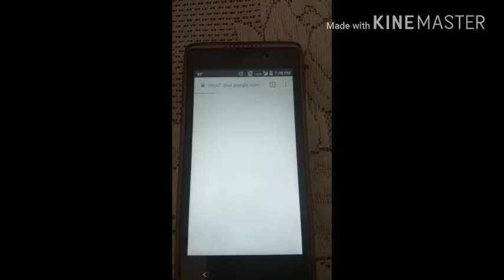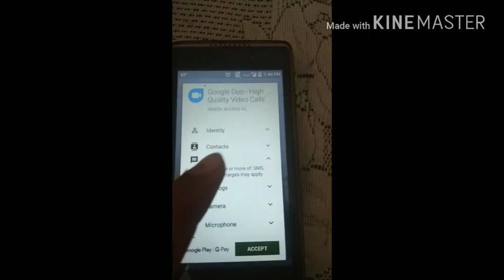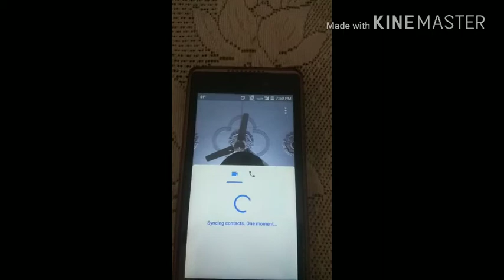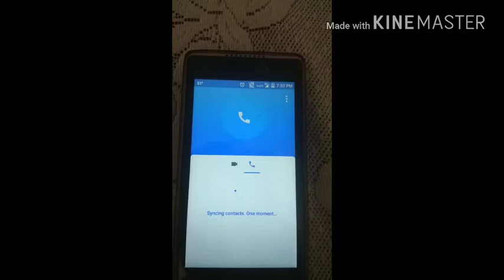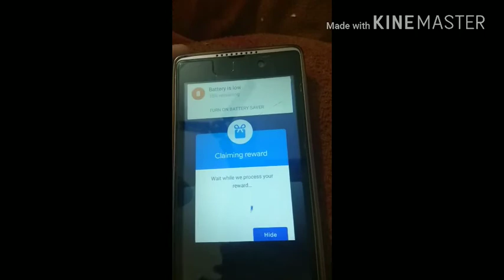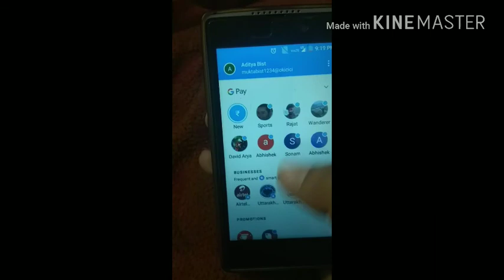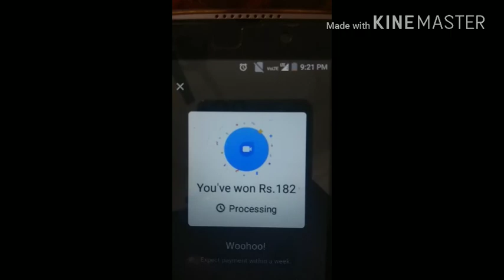Google Pay (Tez) Google Duo Scratch Card Trick For All Users Trick + Earn Upto 30 Scratch Card Trick